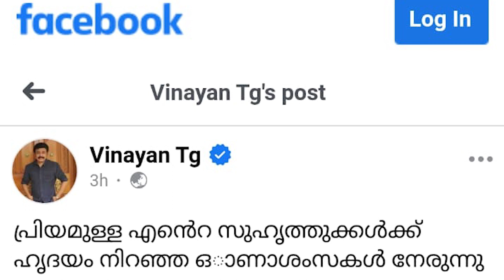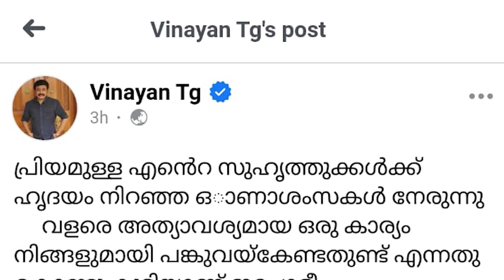രഞ്ജിതേ ഇനിയെങ്കിലും രാജിവയ്ക്കു ...|CPM|AAP|LDF|BJP|UDF|NDA |Bharath Live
രഞ്ജിതേ ഇനിയെങ്കിലും രാജിവയ്ക്കു ...|CPM|AAP|LDF|BJP|UDF|NDA |Bharath Live#bharathlive

ELECTION 2024

PINARAYI VIJAYAN

Election Kerala

santhivila dinesh

maradu aneesh

|CPM|CPI|LDF|BJP|UDF|DYFI|SFI|RSS|CPIM|Bharath Live